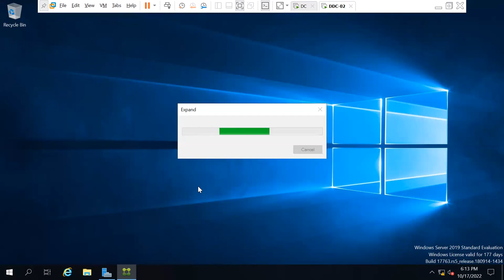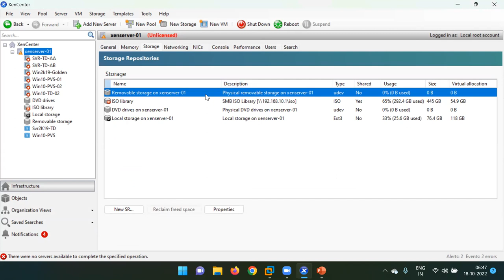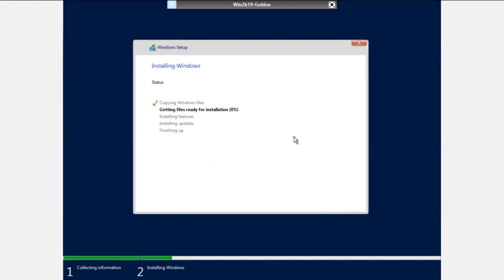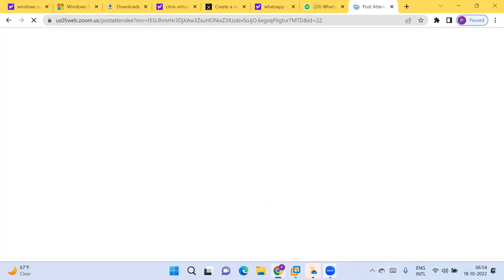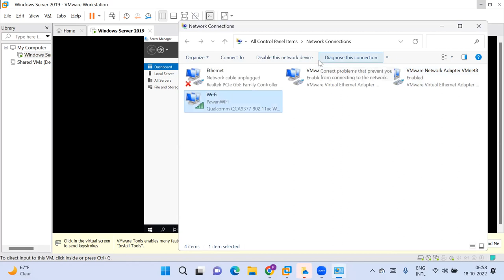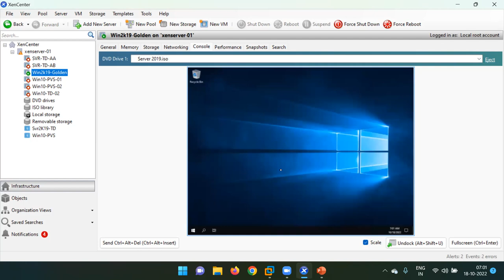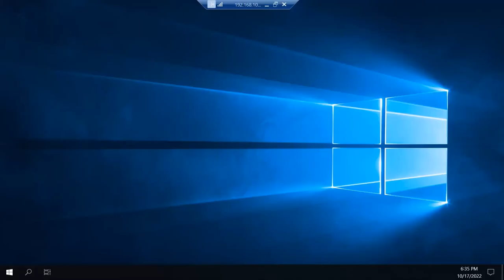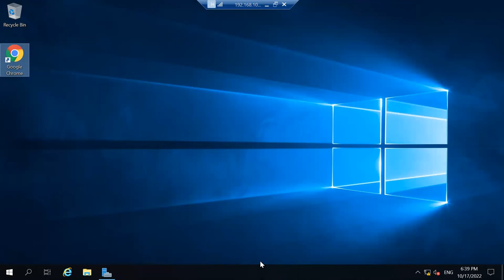Citrix MCS | Configuring Golden\Master Image| Part 1